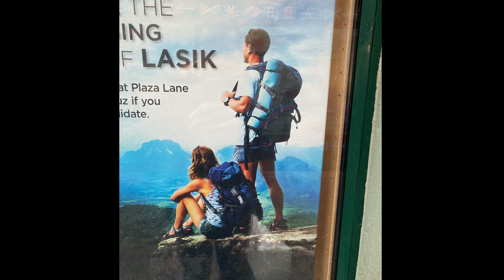Take a Look at the Brand New Model of Shamma Sandals!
-- Available Now for Pre-Order